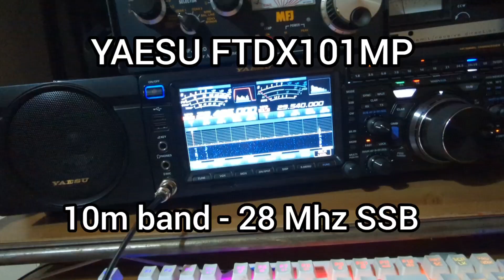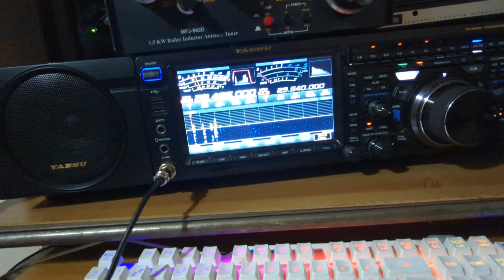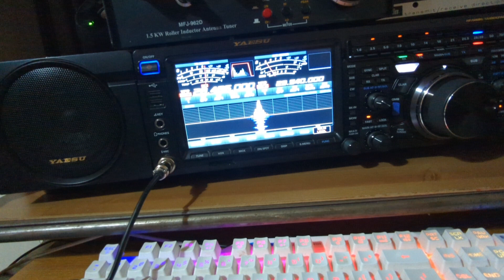West Coast 100watts and some Yorkshire Pudding DX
My last DX today on ten meters as it was getting dark turned out to be quite a surprise. I didn't realise when I called Dan at first that he was on the west coast of the USA. Dans signal was booming over up to a 5/9 at times and I was impressed to hear that Dan W7WA was running 100w through two stacked Yagi Antennas.

join me again next time for some more DX activities, in the meantime if you're active and on the air. Good DX to you!

Thank you Dan W7WA for a great QSO and signal. I hope you get the chance to try out some delicious Yorkshire puddings over there in Washington State. 73